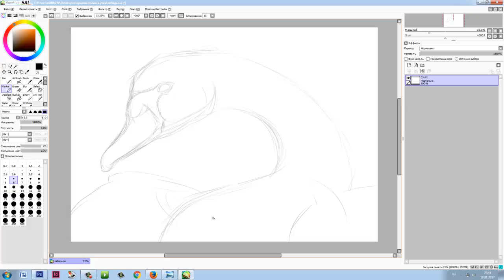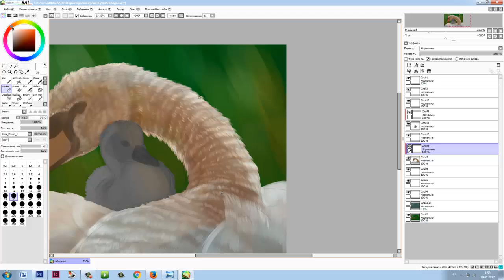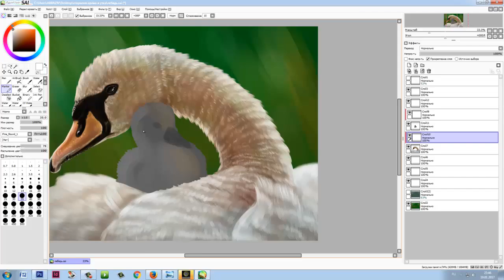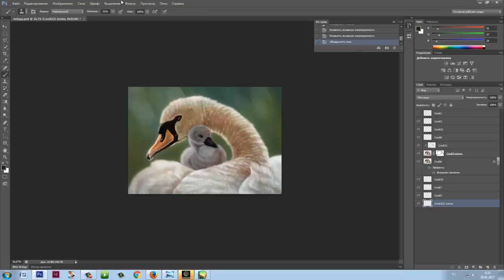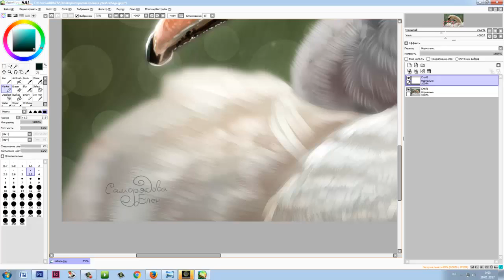Speedpaint - swan (ES)